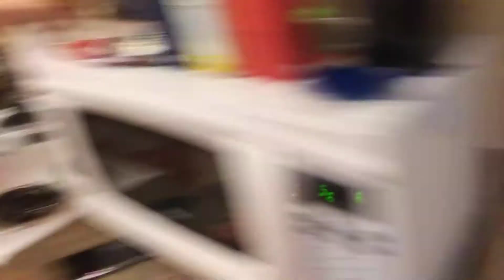Baby eats puffs